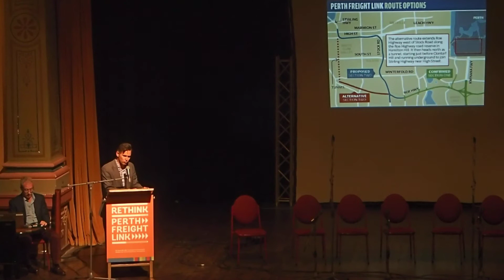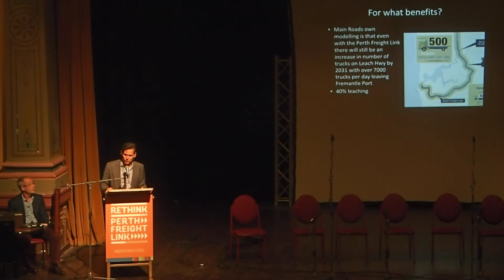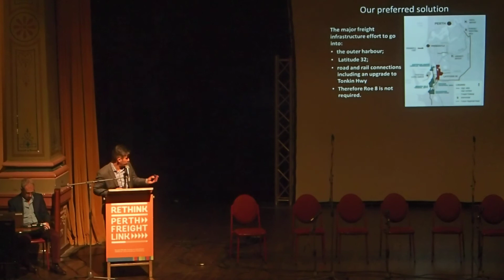The Mayor of Fremantle - Brad Pettitt presenting at Rethink Perth Freight Link Forum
The Mayor of Fremantle, Brad Pettitt, analyzing the negative effects of the freight link proposal and its impact on the City of Fremantle.
The presentation has also included some sensible alternative solutions.
This forum is being held at Fremantle Town Hall.